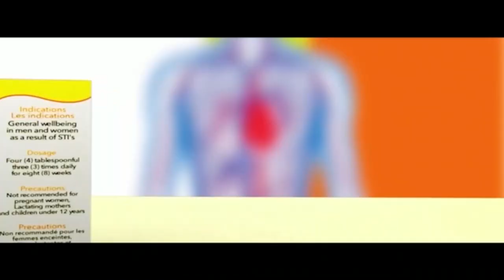PAE MU KA #KWAME MICKY CALMS DOWN WHILE MAXWELL MENSAH NEEDS A YOUNG LADY WITH REAL BODY SHAPE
I NEED A YOUNG LADY WITH REAL BODY SHAPE -- MAXWELL MENSAH